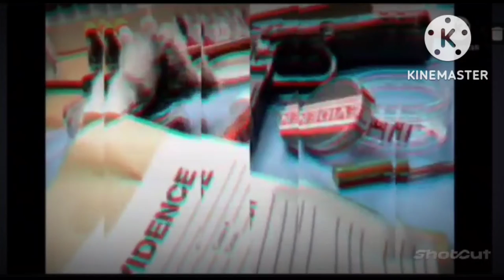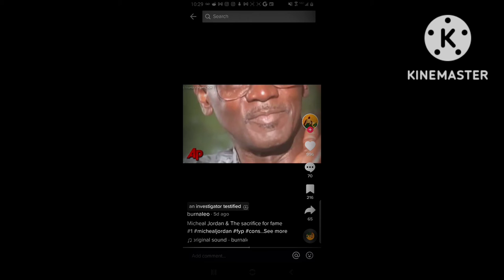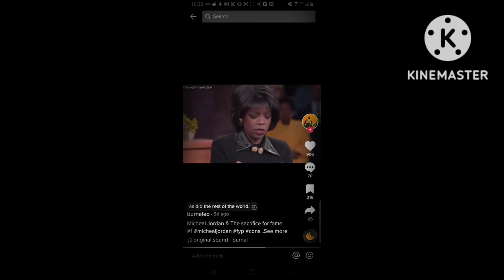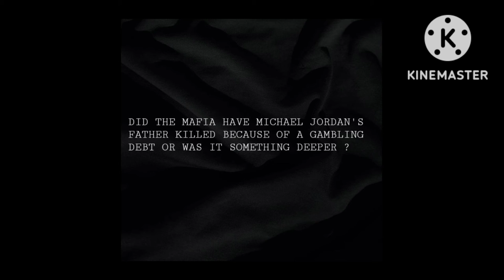Was Michael Jordan's father killed due to a gambling debt or was it random.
James Jordan was killed July 23, 1993, while sleeping in his car on a highway in Lumberton, North Carolina. Demery said he and Green had been preparing to rob a motel when the expensive car caught their eye and they changed their target. Some say James, was killed due to his son (Michael Jordan) obsession with gambling other sat it was a random act of violence what do you guys think?